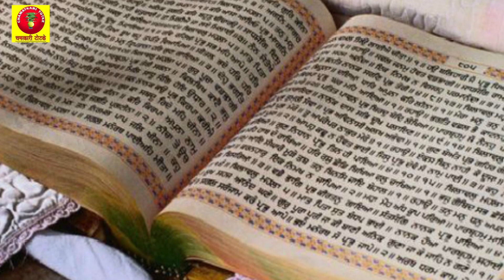अब मैं तीसरा कदम कहां रखू राजा बलि, विष्णु का वामन अवतार || Story of Bali & Vaman Avatar Lord Vishnu